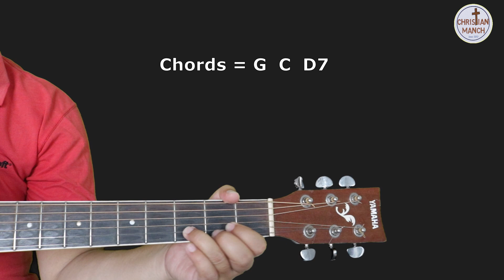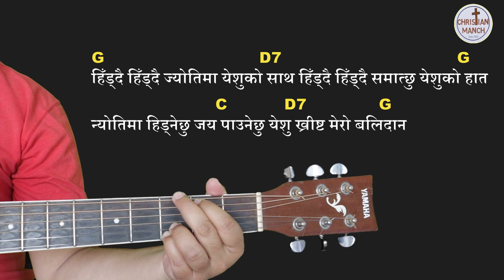Ma Yeshu ko saath Joyti ma hidchu | Nepali Christian bhajan 377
सबैलाइ जयमसीह,
हजुरहरूकाे माझमा हामिले यस्तै नयाँ भजन तथा गीतहरूकाे गितार कर्ड लेसन ल्याउने गरेका छाै । हमीले लेसन अपलाेड गर्दा सजिलै पाउन सक्नु हुनेछ। धन्यवाद
Song: Ma Yeshuko Saath Joyti Ma Hidchhu

Tags
nepali christian worship song with chords and lyrics
christian song guitar lesson
christian song guitar chords
nepali chorus with guitar chords
guitar lesson in nepali
how to play guitar in worship song
nepali christian worship song